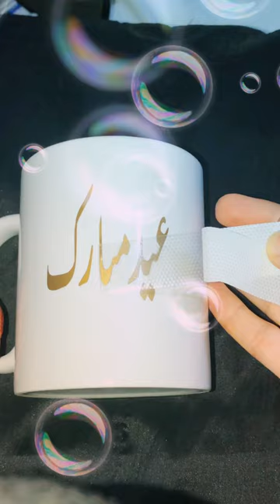Eid Mubarak mugs